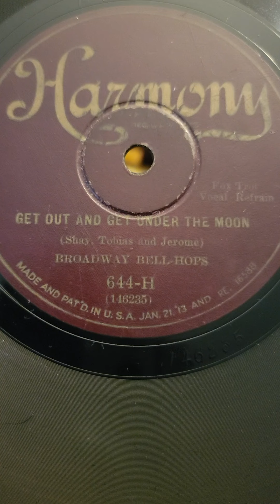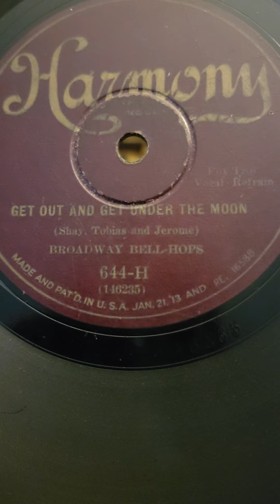Get Out and Get Under The Moon - Broadway Bell Hops (Red Nichols) Harmony Records #644 1928